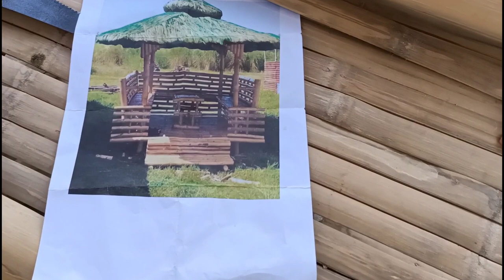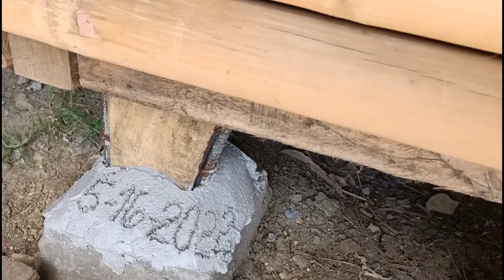SPONSOR FROM SINGAPORE/BOSS WONG and Madam Angie Amories/MUNTING Kubo!